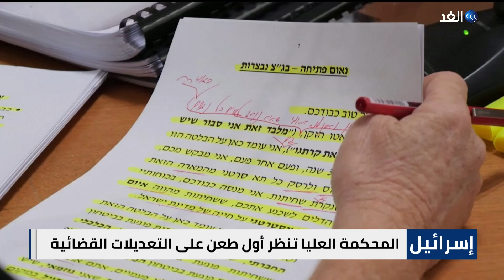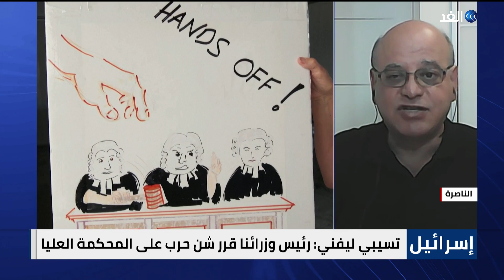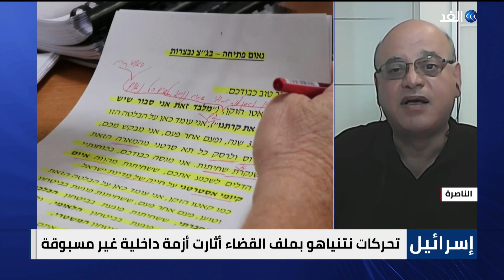تهديد لبناني بالتدخل العسكري في مخيم عين الحلوة - مظاهرات رافضة للعقوبات في النيجر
ناقشت حلقة اليوم من نشرة الحصاد، تقديم محمد عبد الله، العديد من القضايا والموضوعات الهامة، وجاءت أبرزها كالتالي
أنصار المجلس العسكري في النيجر يحتجون على العقوبات.. و#إيكواس تدرس التدخل
المحكمة العليا في إسرائيل تنظر في أول طعن على التعديلات القضائية المثيرة للجدل